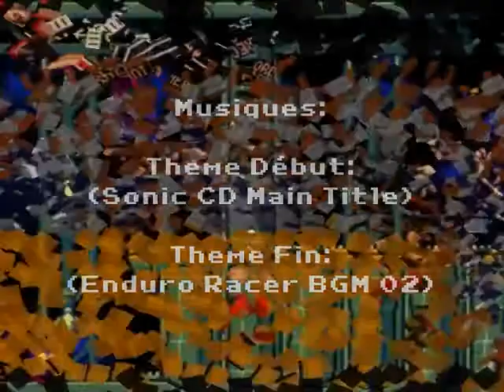[Test N°31] Enduro Racer (Master System)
Nouveau test avec cette fois-ci, un jeu de course de moto.
Un petit test bien sympathique sans pour autant être un GROS test comme fait par exemple avec The Adventures Of Batman and Robin sur MegaDrive.

Un portage de la version Arcade à la Master System amputé de la moitié de son contenu comparé à sa version d'origine (japonaise), je vous laisse seul juge pour ce jeu.

Bon, j'ai des hésitations, je le sais mais je vous avoue que j'ai pas l'habitude de tester des jeux auquel il y a pas grand chose à dire.

Bon visionnage.